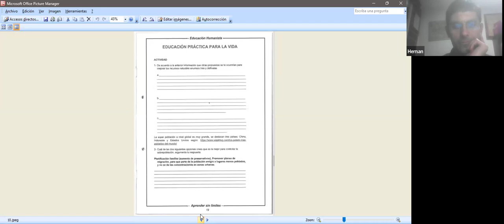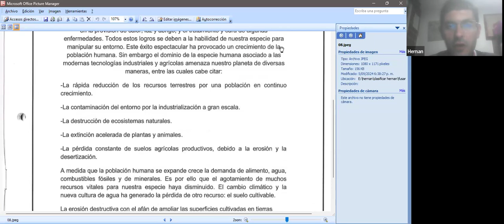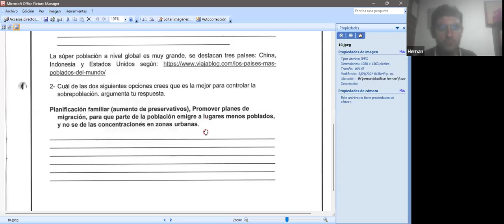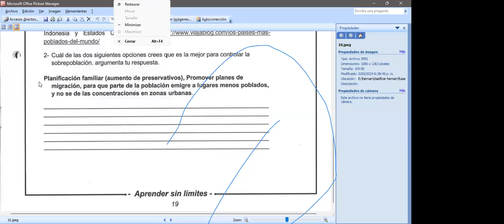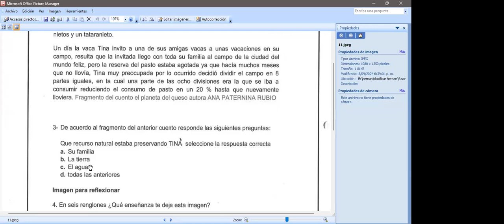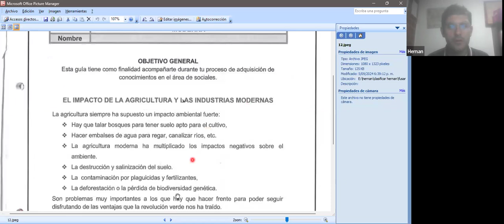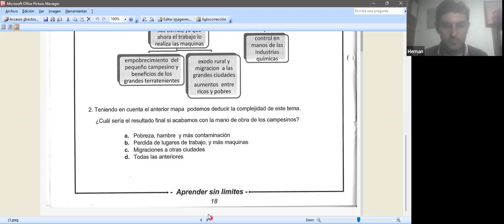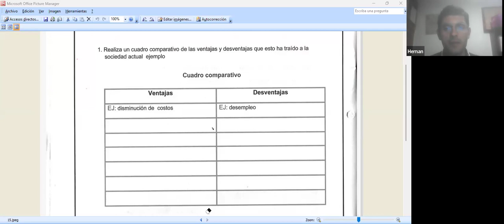2da Clase de Sociales - CONEIDHU / FEDISCOL - Ciclos V & VI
Este es el video tomado de la 2da clase virtual de Sociales, en el segundo semestre del año 2024, impartida por el docente; Sr. Hernán Quintero, de la CONEIDHU a los estudiantes de la FEDISCOL en los ciclos V & VI.